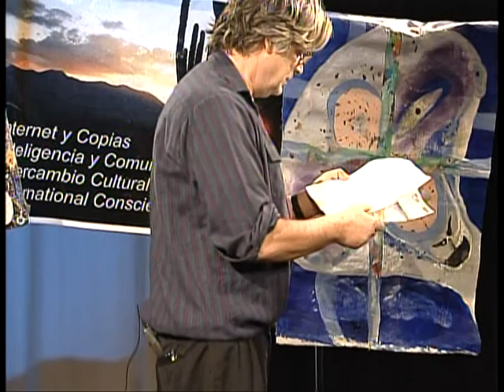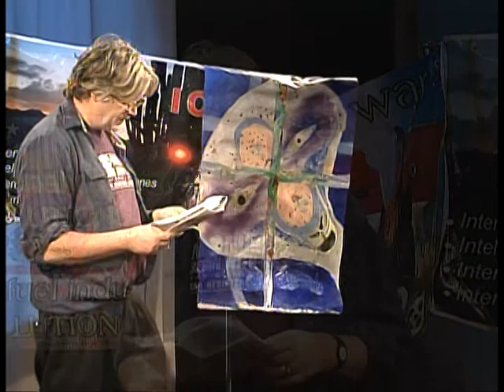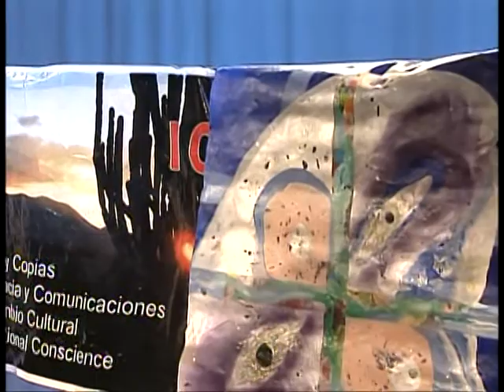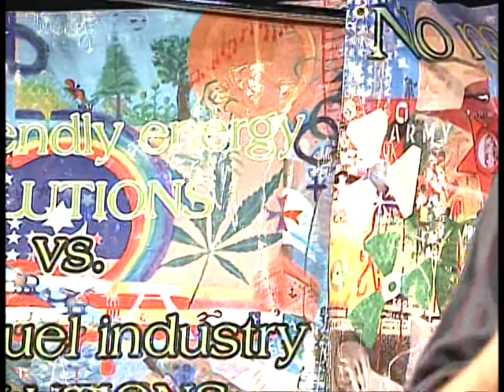To Be An American Meant Something; Original poem by Frank Craven (II) Dec 2012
Poetry, SPOKEN WORD by Frank Craven in another epic poem WA/HA?
What's Ailing/Healing US America? (A question we have a right/duty to ask/answer!) An ongoing "PATRIOT ACT" of defiance of corruption & malfeasance in verse. Pollutions vs. Solutions to an ever obvious eco friendly energy source vs, a fossil fuel industry course. Another Authority vs. Majority game play for TV , recorded in late December 2012 at MNN studio, tech director Cederic Washington & Rich Speziale. Franky has written many plays and poems in verse and is happy nto have finally published a book of poetry (with illustrations and translations) that is available via his website or xlibris.com or simply any Barnes & Nobel and order a copy (deliverable to your door) POETRY For 24 Hours, (Spiritual, Mental & Physical; Soul, Mind & Body; Prayers,politics&Passion;Play,Work& Sleep;God,Truth & Love) it comes with a very romantic and fun short story; I'M A DIAMOND THANKS TO YOU, that frames three fabulous poems...
The Viideo performance: To Be An American Meant Something, says it all in the title (as a good title should) It is not only the first line and lasting sentiment, it is a ferocious grip upon the jugular vein of the life blood that feeds greed and selfish stupidity in a modern society steered astray by shortsighted egomaniacs in power who have no morality nor vision for our future survival, unlike legitimate war heroes like Esienhower, Kennedy or Jimmy Carter (who knew the insanity & horror of warfare and preferred diplomacy over bloodshed to force a policy) the subsequent chickenhawks in (pseudo) power (& elite congressional wimps)  are actually guilty of piracy and treason by ignoring actual popular consensus and outsourcing US jobs abroad and cow towing to corporate greed vs. human need. The writing (for New World Order empire) has been on the wall since May 5th 1985 when Raygun places a grave on the Nazi cementary of Bittburg and changed US army helmets into a storm trooper style belligerent gangster fascist soldier as cops and had Helmut Shultz as Scy. of State, Casper Wienberger as Defense Secretary, Werner Von Braun heading up NASA, the defense dept. took in the brains of Nazi Germany after WWII (via Project Paper Clip) and continued Hitlers wet dream of a New World Order - a speech translated and recited by HW Bush on SEPTEMBER 11, 1991 (then 10 years later his coup d'état choice Son of Bush Dumbya stands on the ashes of 343 FDNY proclaiming further allegiance to a perpetual WAR on terror, elevating the guilty parties of nat. Security Advisor Condi Rice to become Top Diplomat and fiercely threaten everyone with invasion. CIA stooge George Tennet steps down with a golden parachute (vs. being arrested) with his ties to Deutsche bank that profited from extraordinary put options just prior the 911 attack)
Scy. of defense Donald Rumsfeld announced on Sept. 10, 2001 a 2.3 trillion dollar loss at the Pentagon, unaccountable funds are missing  $2,300,000,000,000.oo of our taxes stolen, pilfered, robbed, lost and never to be found, the next morning the very dept. of accounting (investigating that shocking admission) was bombed/torpedoed - apart of the building already undergoing construction and at the opposite end of the supposed hijacked plane that was traveling towards the most protected building in the world, so basic questions remain to any one who cares to think;A) How Can The Pentagon Be Attacked? B)Why not strike the HQ at the nerve center vs. a vox pop wing? C) Where we the cadavers and fuselage that occurs whenever a plane crash happens? D) Timing of the incident? In my research (& I may be wrong) I determine the answers: A) Cheney was at the helm in the secret bunker and ordered a stand down and the war game confusion, as military follow orders from a chain of command from the top down and ex secretary of defense, Halliburton Holiday CEO cruel sadist Cheney was "in charge" as dumbya was with his cronies in knder garden reading upside down mind controls NEVER FORGET...The Pet Goat (so the figurehead puppet prez looks to be out of the loop and the public admires an "education president")B The trajectory of the pseudo supposed plane was in direct line towards the Rumsfeld office but made an extraordinary loop de loop that expert pilots could not have maneuvered and they feel the attack was a drone craft missile. C)None! Eye witness news reports on the scene share shocked viewpoints about it and the video camera surveillance tapes were confiscated and remain under seal in some top secret BS place that only FBI/CIA/NSA know about...and Amber Amundsen's husband (RIP) & other fine Seals who are Oath Keepers are tossing & turning in a twist of traitorous fate by murdering neocons who signed the PNAC document (Project for a New American Century) a policy statement memo that allows for a national tragedy to formulate a causus bellus stimulous wave of patriotic zeal and thus; elimination of  ur Bill of Rights. D) Diversion of facts.